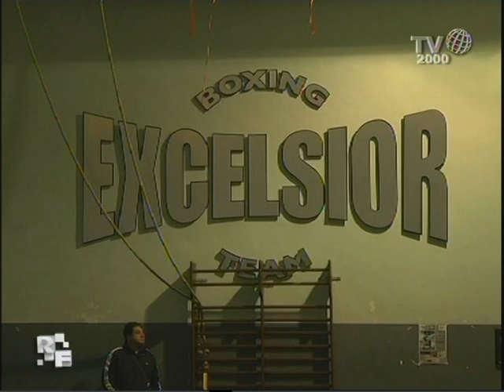Romanzo Familiare - Famiglia Brillantino - MIMMO IL MAESTRO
Nel deserto metropolitano, dove i ragazzi si sentono abbandonati e incapaci di scegliere, che capiamo l'importanza delle figure di riferimento. Ad esempio a Marcianise c'è lui, il maestro.